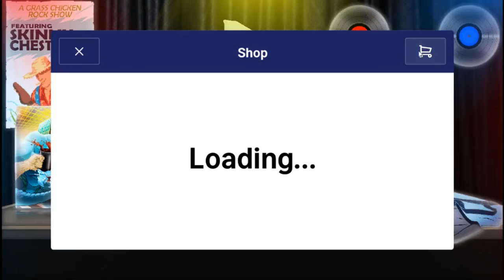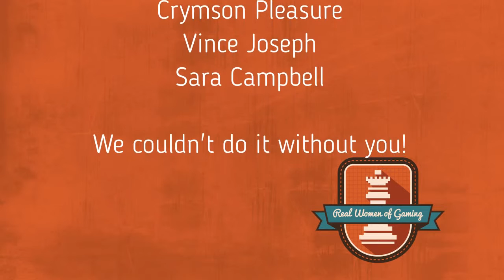Game Review with Crymson Pleasure: Coffee Crisis